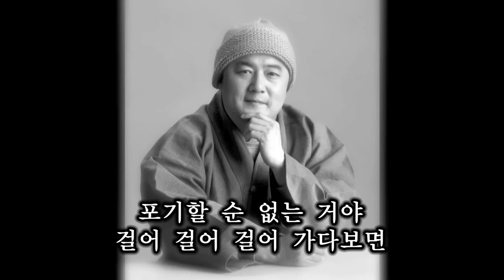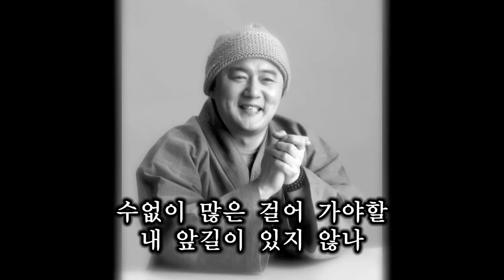법담스님 가요 거꾸로 강을 거슬러 올라가는 저 연어들 처럼